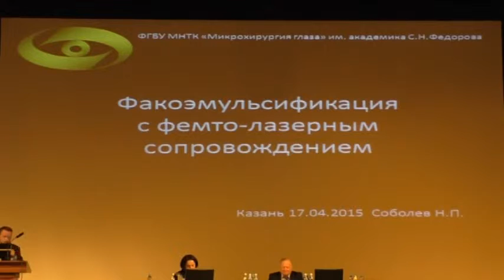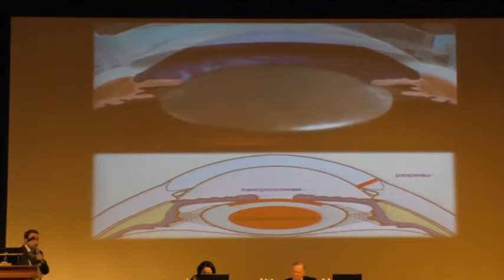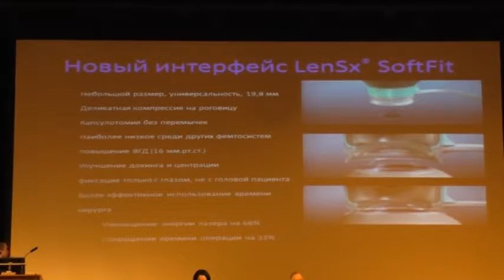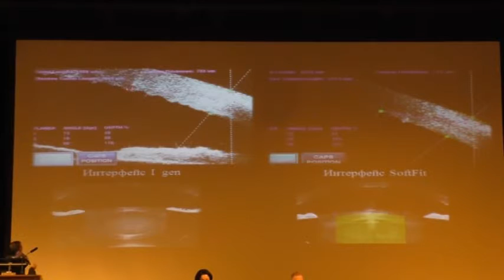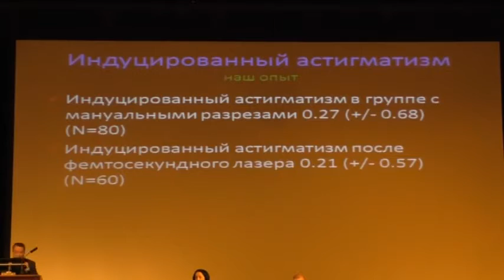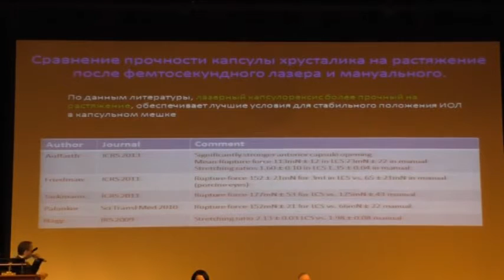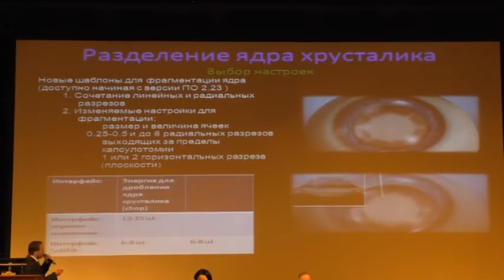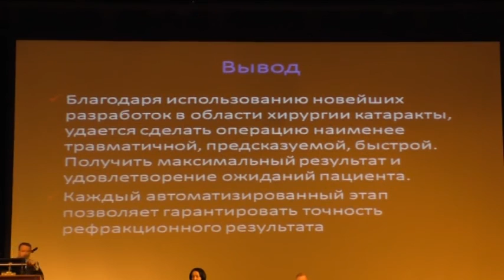Факоэмульсификация с фемто лазерным сопровождением. Опыт МНТК